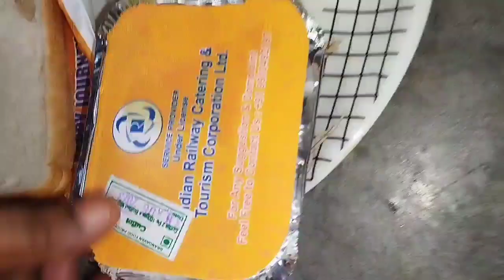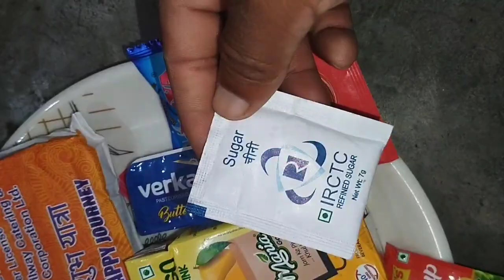राजधानी एक्सप्रेस में टिकट लो और पेट भर के खाना खाओ😅पहली बार राजधानी का नाश्ता😋